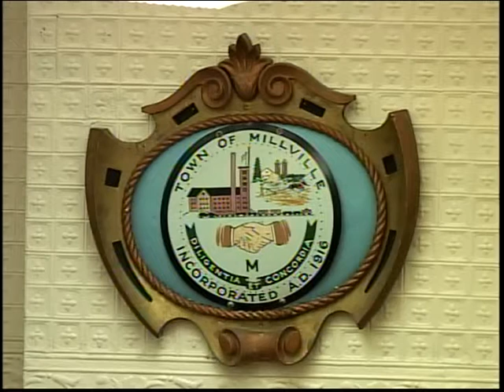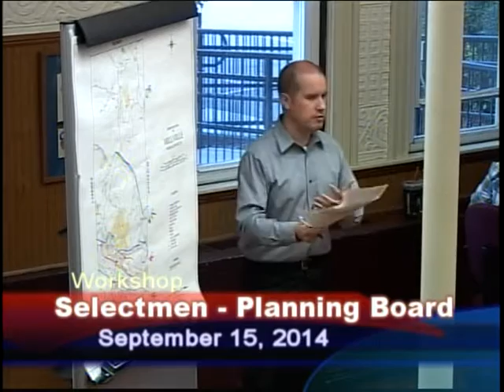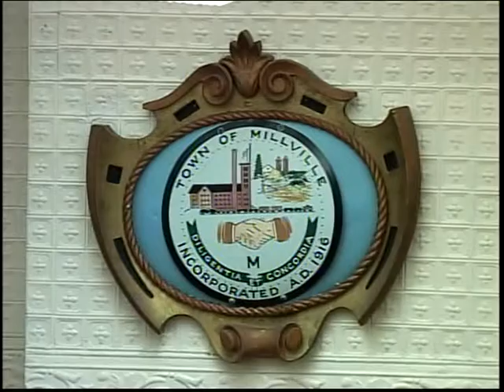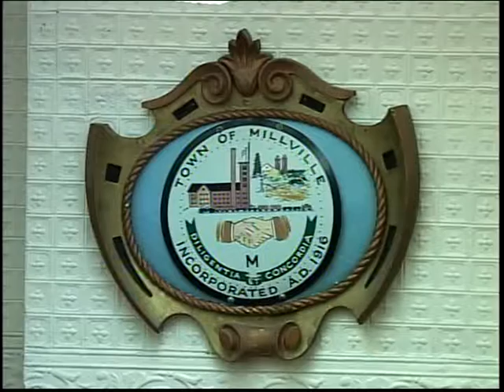Board of Selectmen - September 15, 2014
Early start with Planning Board Workshop at 6:00pm.